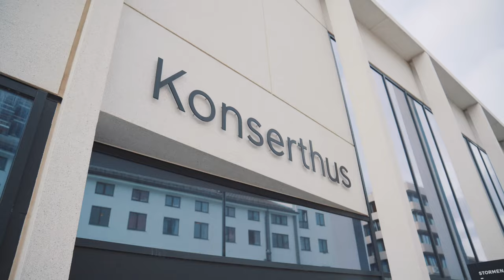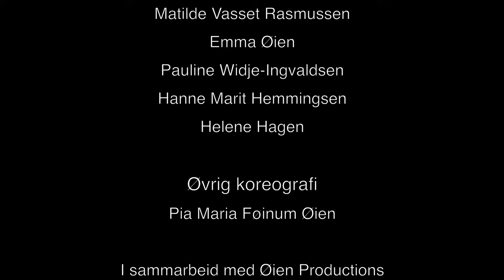INTERNATIONAL DANCE DAY - Bodø 2024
Made by filmmaker Sondre K. Jensen and director Pia Maria